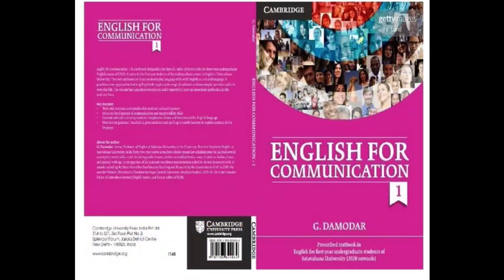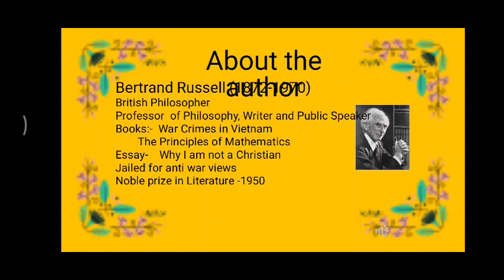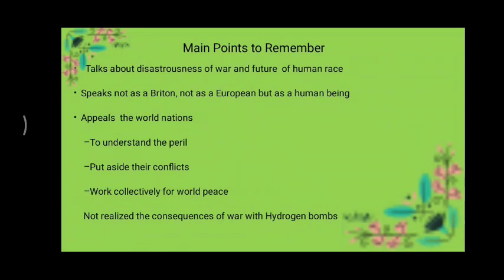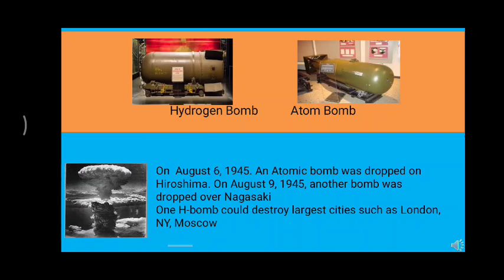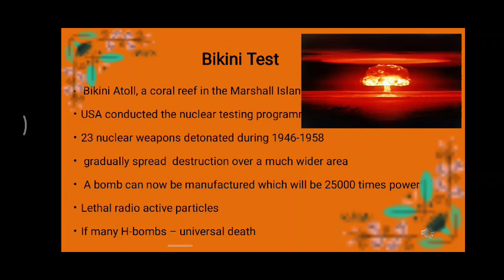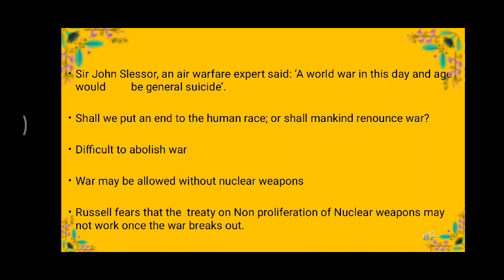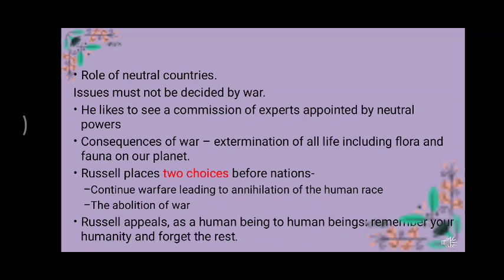Man's Peril by Bertrand Russell Summary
This video lesson-Essay Man's Peril written by Bertrand Russell. Prescribed for UG Semester 2 Unit 4. Satavahana University, Karimnagar.